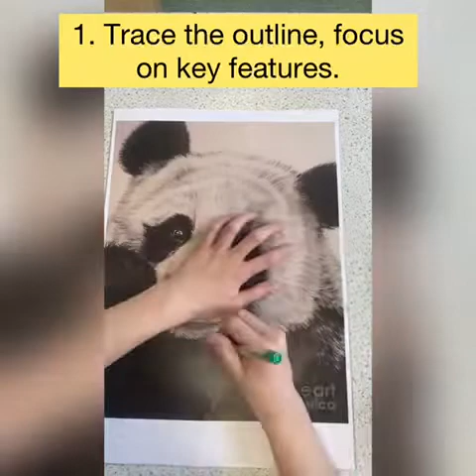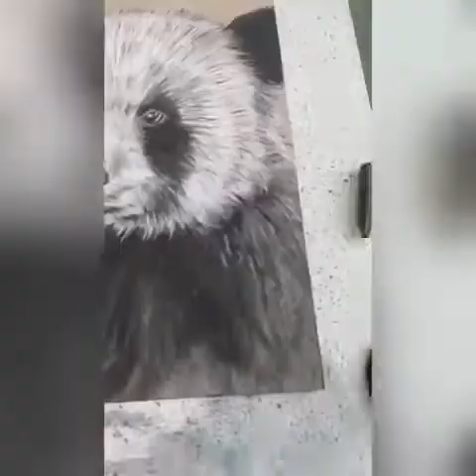Year 8 Charcoal Panda